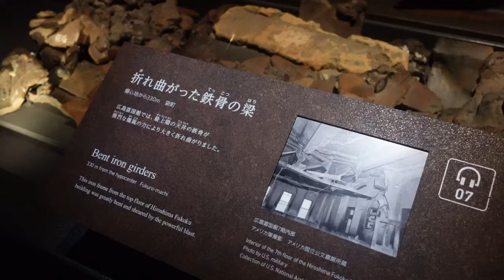79年前の今日8月6日、広島に原爆が投下されました。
79年前の今日8月6日、広島に原爆が投下されました。
犠牲となられた多くの方々のご冥福を心からお祈り致します。
二度とこのような悲劇を繰り返させない、と改めて心に刻み、本当の平和の実現を強く願います。

【関連動画】